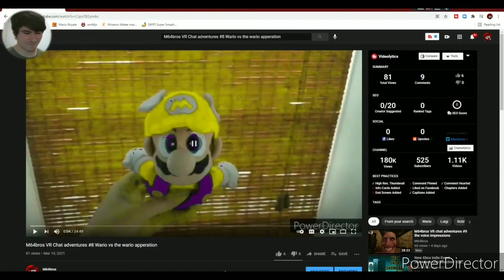M64bros VR chat adventures #14 3 days at Baldi's basics